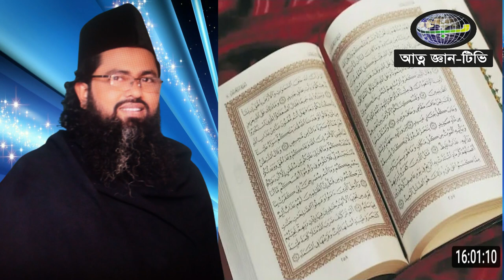হে মানুষ আপনাদের জন্য নিয়ে আসলাম বিপদ নাসের কালাম .. shamim ali chis